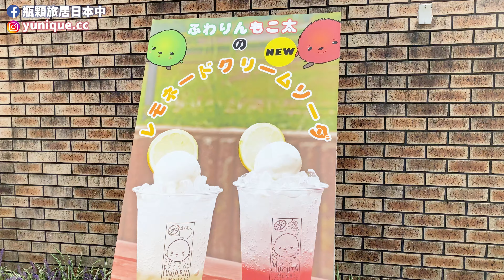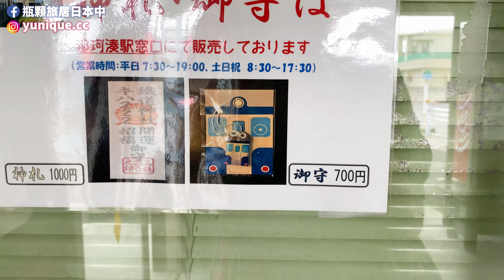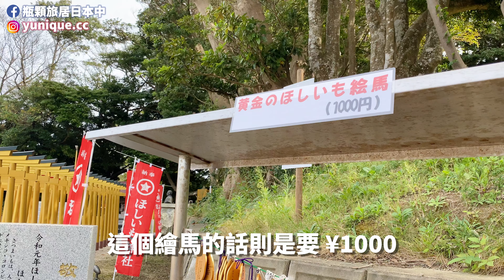茨城縣自由行！漸層色掃帚草也超美～國營常陸海濱公園外追加介紹兩個特色神社「開運鐵道神社」「地瓜神社」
期待你的留言！今年(2021) 9 月底到訪茨城縣國營常陸海濱公園，看了漸層色的掃帚草✨雖然 10 月中掃帚草紅葉是它最有人氣的時期，不過半綠不紅的時候遊客很少，景色雖然沒有整面轉紅那樣震撼，也是流露著一股溫柔的氛圍(轉紅有點像臉紅😆)，同樣也很推薦各位未來可以去！

趁著這次踩點，我也去了兩個附近的神社(說是附近但開車需要 10 幾分車程)，分別是今年才創立的常陸那珂開運鐵道神社，這是以電車為神體供奉、以鐵軌為鳥居的特色神社，但因為剛創立，目前也只能拍拍照而已，期待這裡未來的發展！

另一個則是 2019 年設立的地瓜神社，有著黃色鳥居的這裡，在網路上引爆高人氣，由於茨城縣的地瓜乾產量為日本第一，所以也是很有當地特色的一個小景點喔～

00:00 茨城縣一日自由行精華片段
00:19 國營常陸海濱公園開場
01:05 入園
01:57 抵達掃帚草所在地見晴之丘
05:44 常陸那珂開運鐵道神社
06:12 地瓜神社

🌟 歡迎留下你的心得或建議🌟

● 自我介紹
謝謝你來到我的頻道！
我是瓶顆(不是瓶頸)^^;;
台灣台中人，現居日本東京🗼

目前以個人事業主身份活動，
訪日行銷案件協助、
粉絲頁經營及文章撰寫等，
皆可來信洽詢。
在此之外更獨自經營自媒體，
我以照片、文字、插畫、影像，
與各位分享日本生活、
及美麗且獨特的(私房)旅遊景點！

男友安迪偶爾也會出現在頻道內～